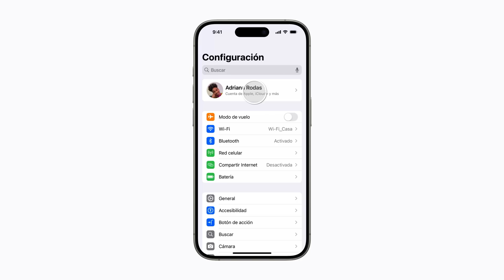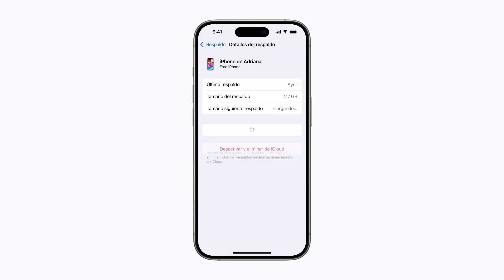Cómo realizar un respaldo del iPhone en iCloud | Soporte técnico de Apple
Mantén toda la información importante del iPhone guardada en iCloud. De ese modo, si algo le sucede al dispositivo, puedes retomar desde donde dejaste. Aquí, verás cómo usar el respaldo de iCloud.